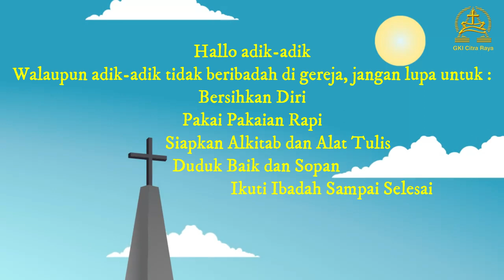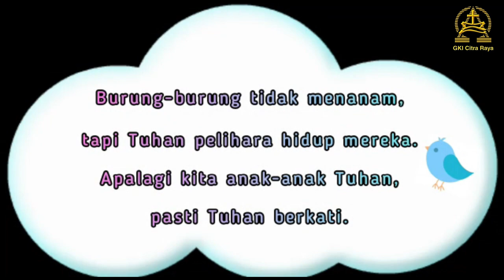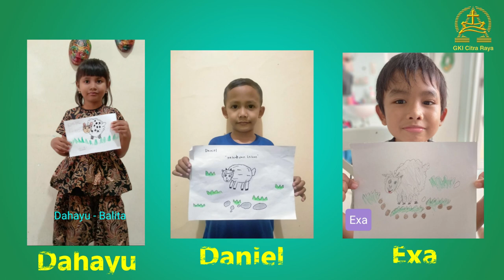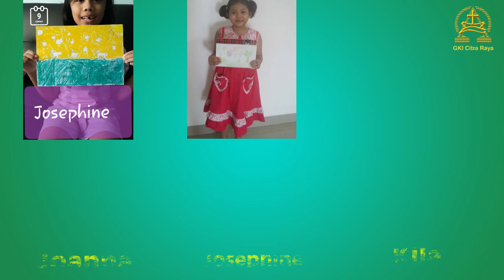Kebaktian Sekolah Minggu Kelas Kecil GKI Citra Raya 23 Agustus 2020